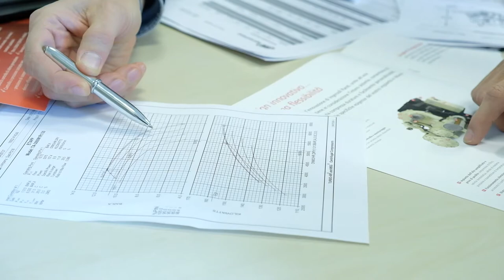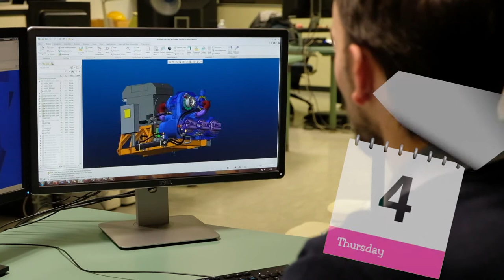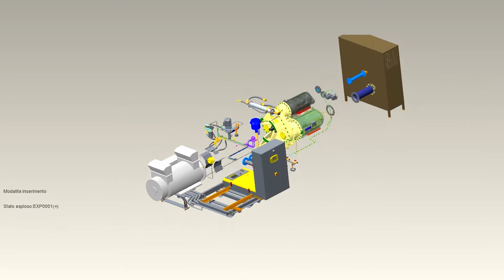Ingersoll Rand Achieves Customer Goals at Vignate Centrifugal Manufacturing Plant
Here at Ingersoll Rand’s Campus in Vignate Italy we have been manufacturing Engineered to Order Centrifugal Compressors for more than 50 years. World is changing fast and so are we. Our plant has been  going through a Value Stream Transformation to increase competitiveness in the market and quality of our processes and products to delight our customer, the  factory is now managed in accordance with Lean principles and using the Operational Excellence “Path to Premier Performance” methodology.